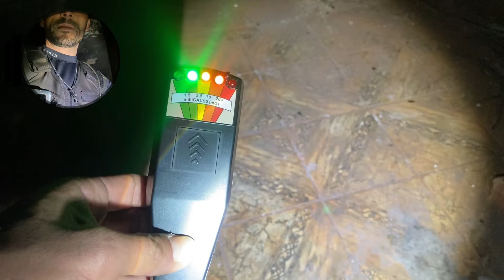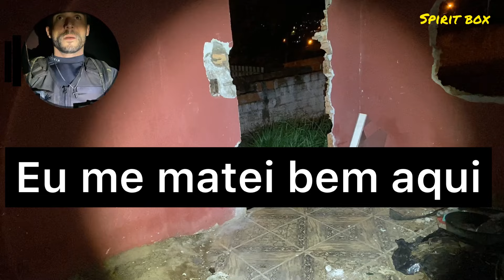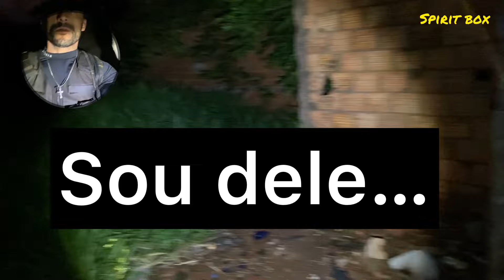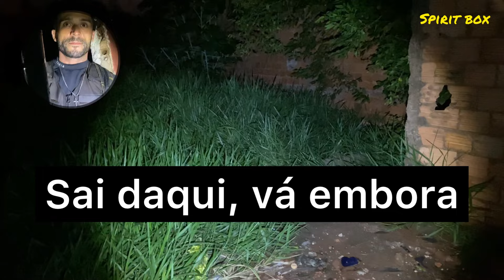EU VI ELA FOI ASSUSTADOR - CASA ASSOMBRADA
Minha caixa postal ⬇️

RICARDO ALMEIDA
CAIXA POSTAL-3
CAMBÉ-PR
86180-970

🗣️Página Facebook